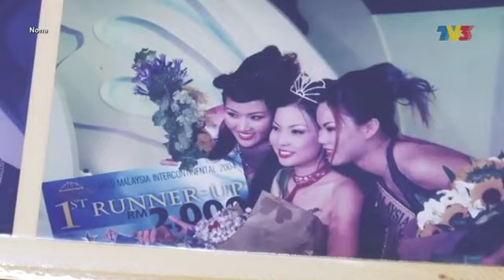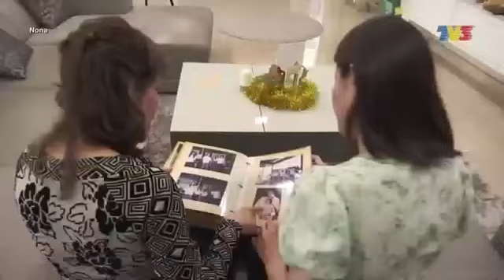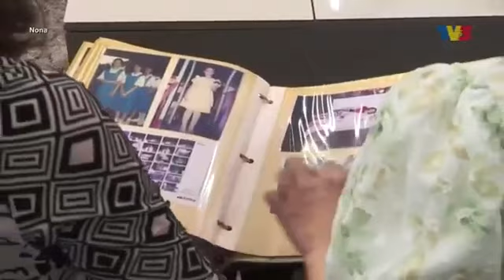Dr Soo Wincci dalam Nona TV3